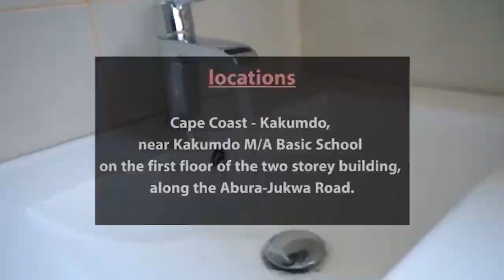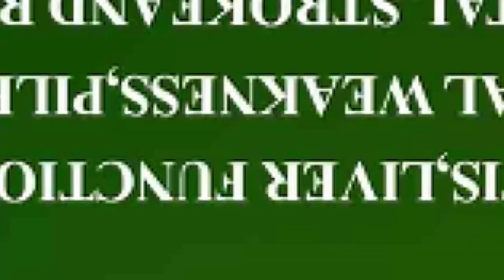Papa Faky3 me!🙌🏼Obotan Finally Apologies & retracts his statement he made about Bishop J.Y Adu